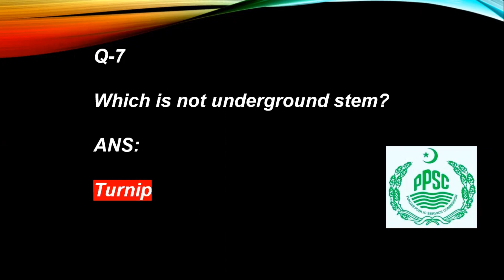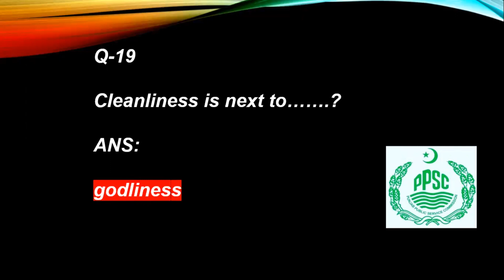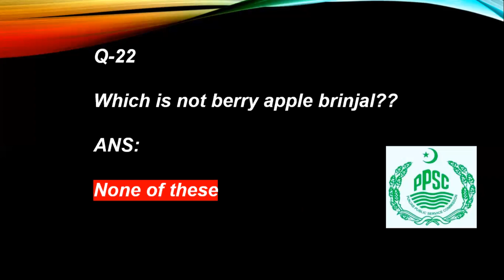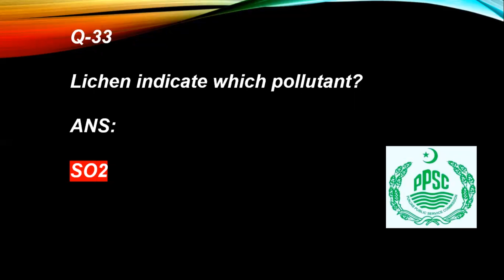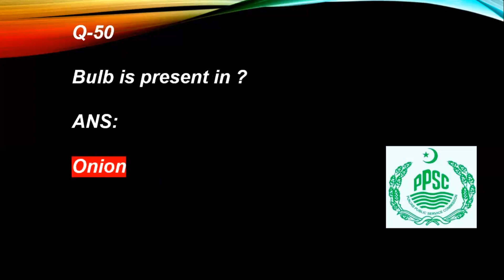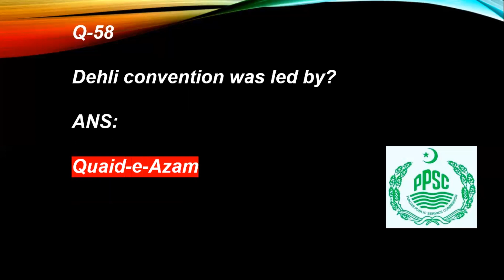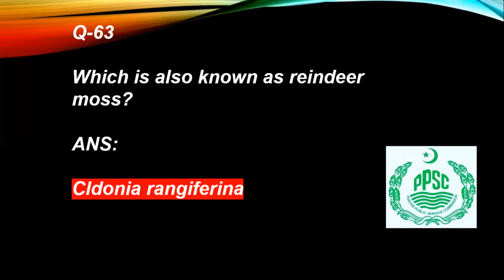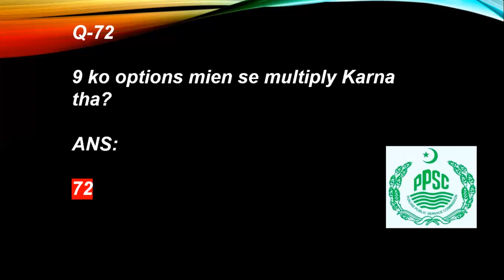PPSC Botany Complete Solved Paper 2022